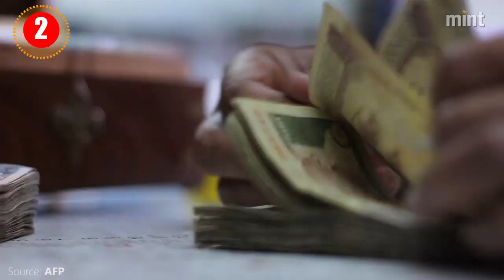Five reasons Subramanian Swamy is wrong about Raghuram Rajan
Here are the erroneous claims in the letter written by Subramanian Swamy asking for the removal of Raghuram Rajan as RBI governor